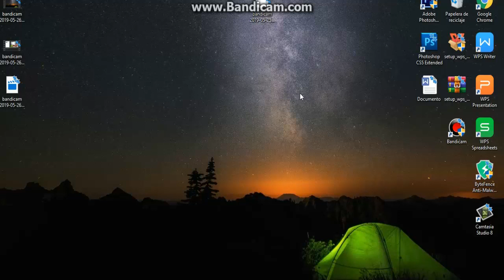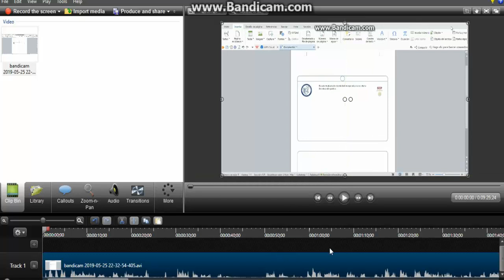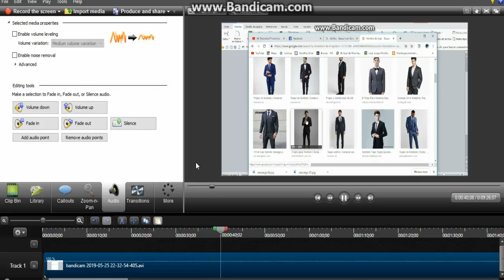como quitarle el sonido a un video en camtasia studio 8